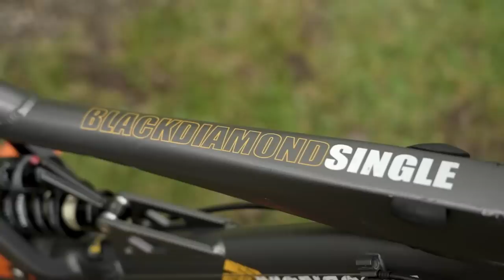How Are We Still Breaking Bikes?! | Dirt Shed Show 376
It's the Dirt Shed Show! Welcome to this week's show where Neil and Rich are talking about the number of bikes we saw crossing the Fort William DH finish line with some form of mechanical! It's 2022... how is this still happening!? Not only that but we've got the latest MTB news, Hacks, Bodges and more!

Timestamps
00:00 - Intro
03:02 - MTB News
05:23 - Bike Giveaway!
06:15 - Shop/Festival Shout-Out
06:54 - Hacks & Bodges
09:45 - Coming Up On The Channel
10:26 - Bike Vault

A short and sweet dirtshedshow this week! What do you think?

WELI - Push N' Glide
I'm a Dynamite - Harvio
Subtract - Lofive
Them - Thip Trong
This Wall (Instrumental Version) - Gamma Skies